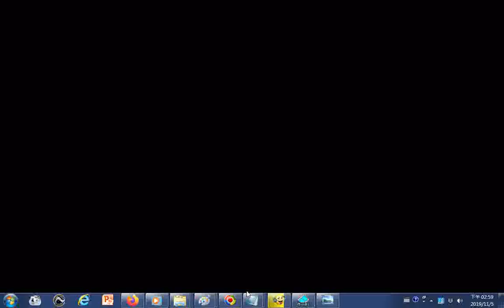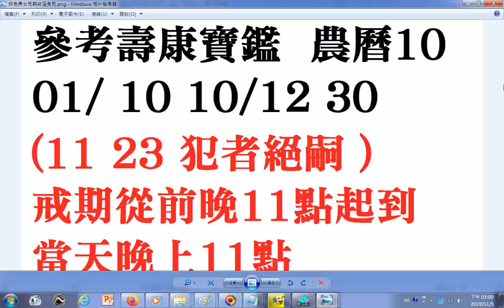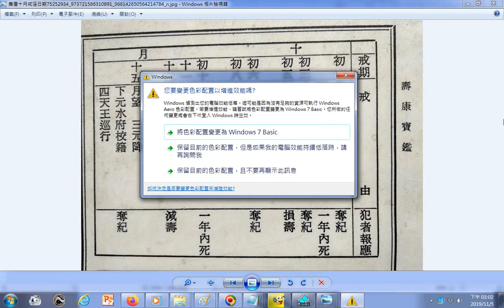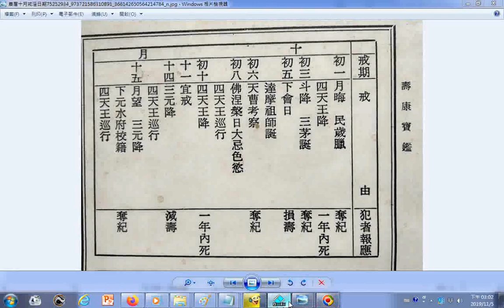好色男女死期戒淫免死 戒淫保命 20191105(週二)晚上11點起、06(週三)的晚上11點之前農曆十月初十夫妻不宜行房，犯者一年內死，宜戒之+國樂